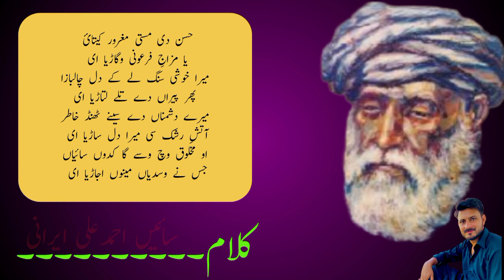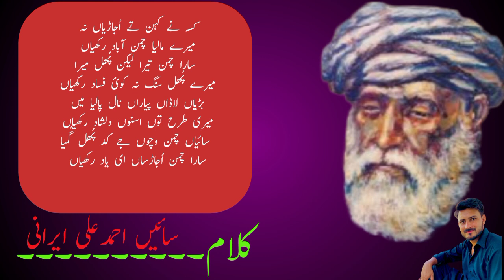Kalam || Sain ahmad Ali irani || pothwari sher||sukhan e pothwar786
Kalam || Sain ahmad Ali irani || pothwari sher||sukhan e pothwar786 || sher hijromajaz